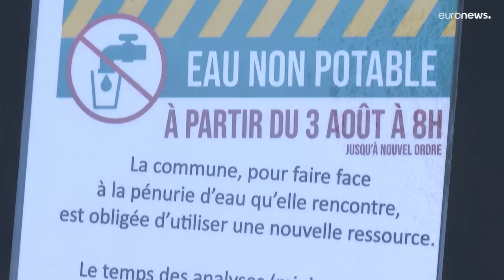Европу поразила сильная засуха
Урожай, если он вообще будет собран, будет заметно ниже средней нормы.